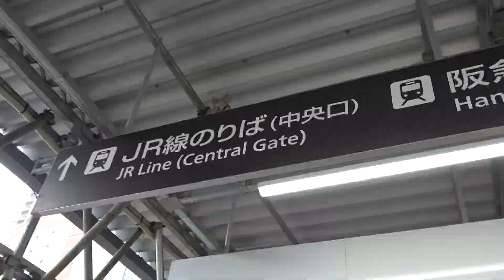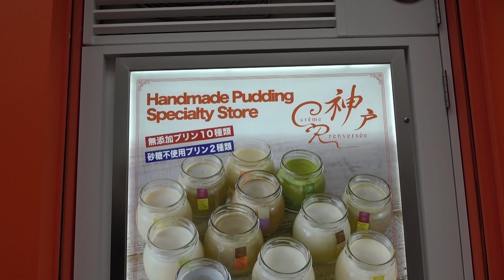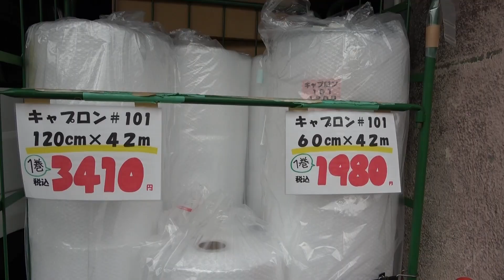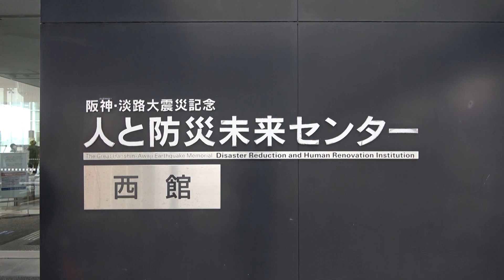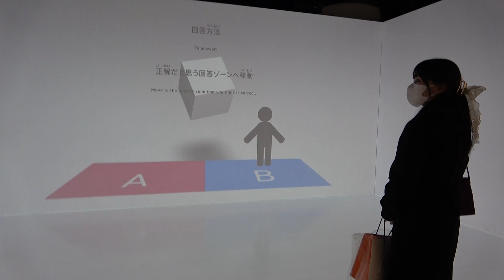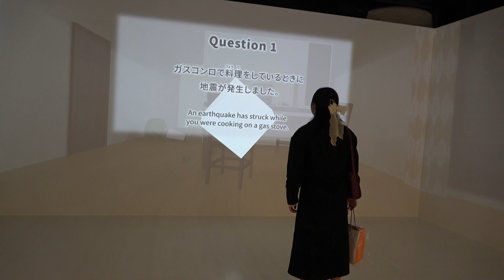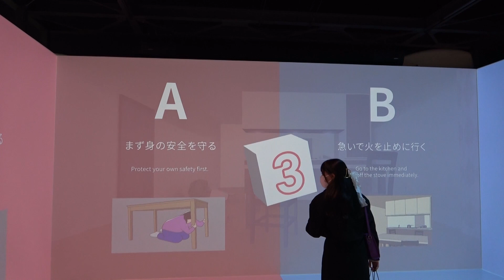【神戸探索】オムそば・南京町・プリン・生田神社・防災未来センター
鈴木福の３兄妹。
ゆめ・たの・ほま３人の日常をお届けするちゃんねる。

３人に聞きたいこと、やって欲しいこと
コラボして欲しい人、などリクエストは
ぜひコメント欄まで！

※動画内のテロップの年齢は、撮影時のものです。